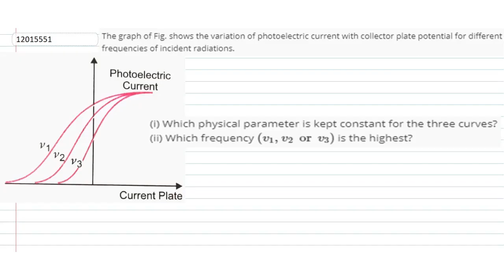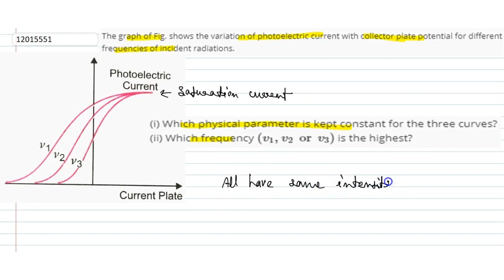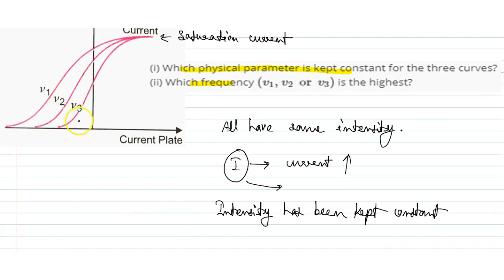The graph of Fig. shows the variation of photoelectric current with collector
The graph of Fig. shows the variation of photoelectric current with collector plate potential for different frequencies of incident radiations.